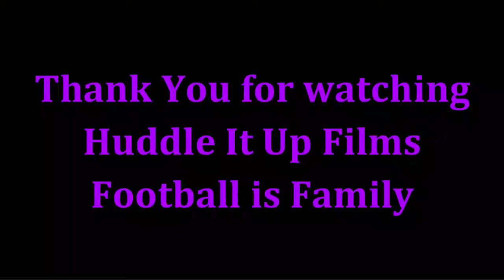Roquan Smith Highlights - ALL PRO RO - Baltimore Ravens 2023